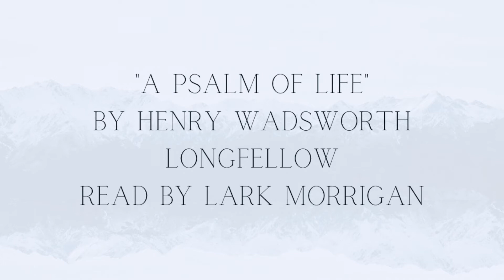"A Psalm of Life" by Henry Wadsworth Longfellow